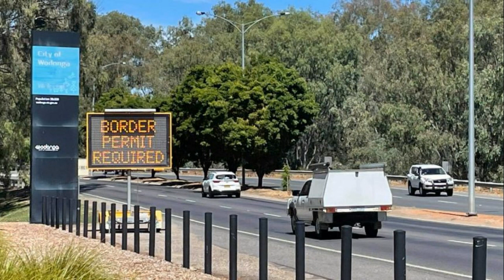Refuzoi të vendoste maskën kur hipi në makinë, taksisti bën pasagjerit atë që nuk kishte imagjinuar